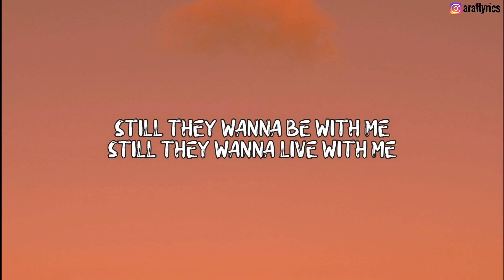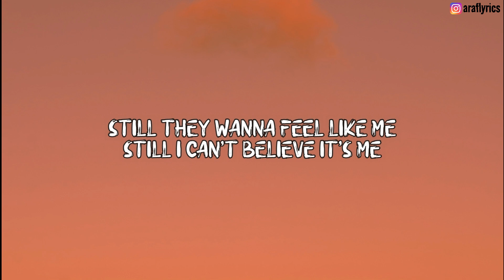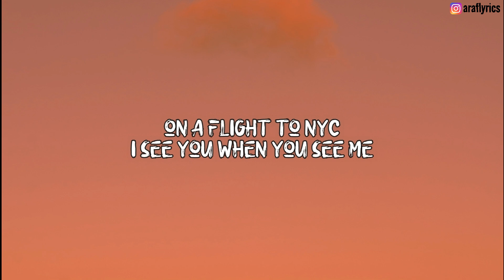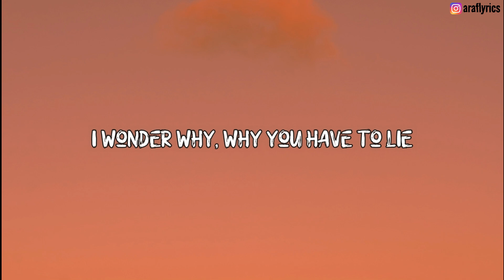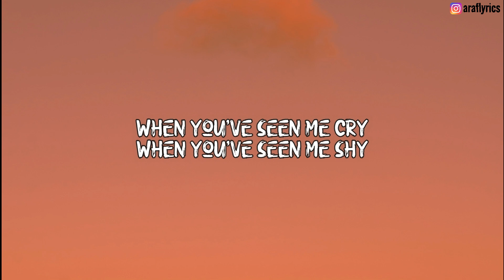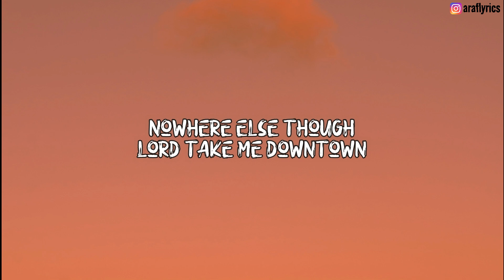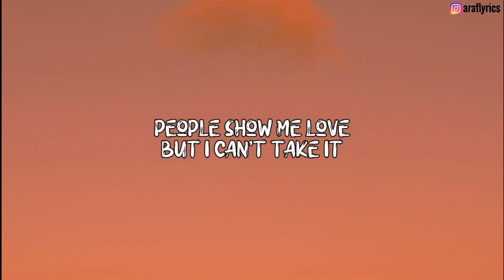Elli Eli - I Got Summer On My Mind (Lyrics)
I hope you enjoyed the lyrics video, please like the video, subscribe to the channel for more lyrics and comments your feeling or let me know where you are listening from 😊